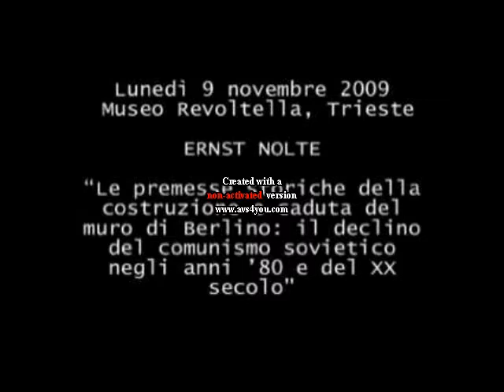NOLTE 9 NOV 09 TS 2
Museo Revoltella, Trieste,
Ernst Nolte
Le premesse storiche della costruzione e caduta del muro di Berlino: il declino del comunismo sovietico negli anni 80 e del XX secolo.

serata introdotta da Renato Cristin dell'Università di Trieste e Massimo Greco, assessore alla cultura
coordinamento scientifico della rassegna e della mostra Berlino 1989 : Pietro Neglie